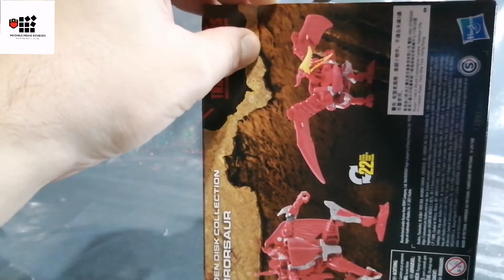golden disk terrorsaur figure review